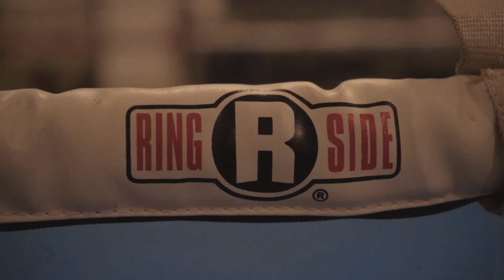Smovve Pok - Stay Strong ( Official Music Video )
Click link for My Album “ Dreams Come True “